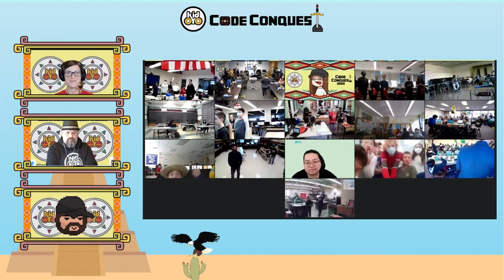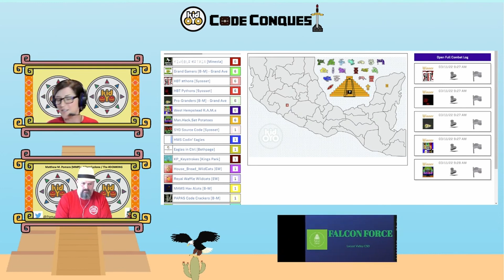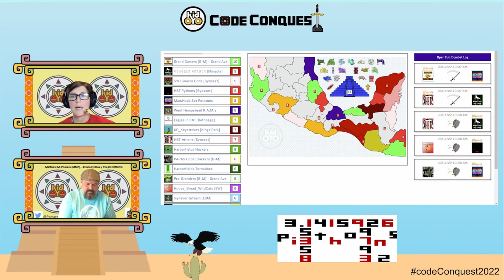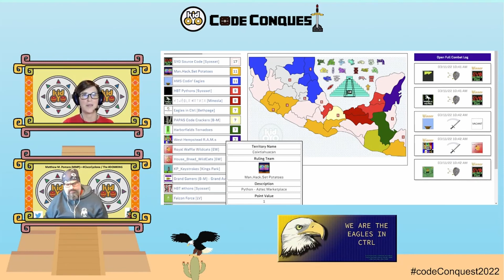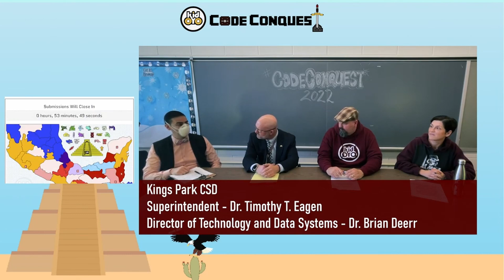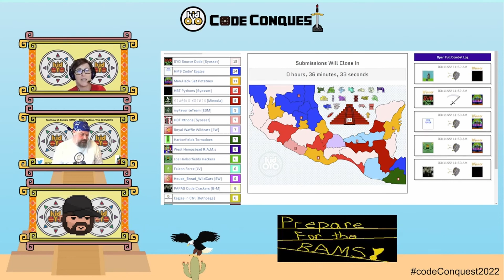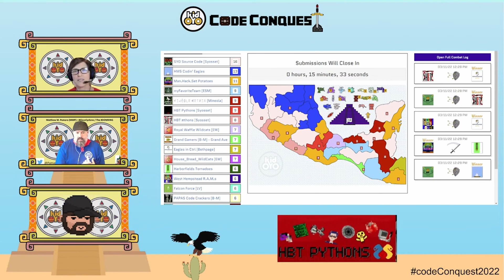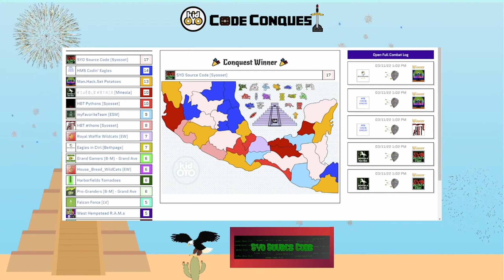Code Conquest 2022 - Jr. High Hackathon Division (Fixed Audio)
NYS OYO Hackathon: JUNIOR Division, March 11th, 2022; Conquer or be conquered.

Ingenuity, resilience, zero-quit attitudes are required for this coding competition. Creative logic will be necessary, to engineer success, no matter the obstacles!
*This video is an edited version that fixed some audio issues and reduced the loading screen. To see the full version, please visit this

Segments:
Loading: 00:00
Intro: 00:35
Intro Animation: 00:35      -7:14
Stream Start: 1:02
Team Intros: 4:55
Competition Start: 11:51
Superintendent Interview (Mineola) : 20:22
Back to Competition: 29:21
Superintendent Interview (Bethpage): 43:07
Back to Competition: 49:21
Coach Interview (Manhasset): 58:00
Superintendent Interview (East Williston): 1:14:03
Back to Competition: 1:20:43
Coach Interview (Eastport South Manor): 1:23:56
Superintendent Interview (Syosset): 1:49:19
Back to Competition: 1:54:43
Coach Interview (Harborfields): 2:07:26
Superintendent Interview (Kings Park): 2:18:44
Back to Competition: 2:25:51
Coach Interview (Mineola): 2:30:13
Coach Interview (Hauppauge): 2:37:14
Coach Interview (Locust Valley): 2:49:17
Coach Interview (East Williston): 3:06:16
Coach Interview (West Hempstead): 3:14:33
Awards and Final Judging: 3:38:17
Winners Announced & Outro: 4:06:01